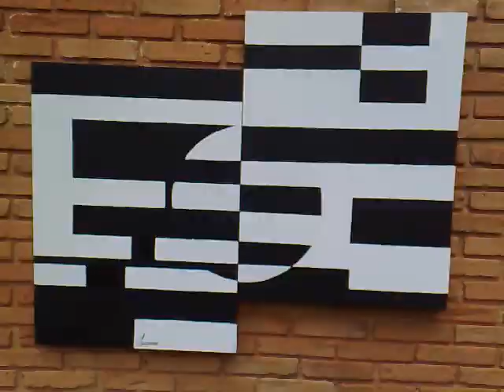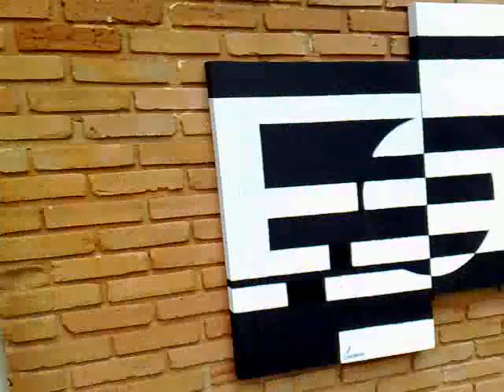LUCIANO ARTISTA PLASTICO GO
PINTURA,QUADROS